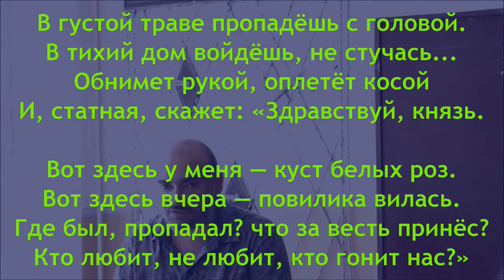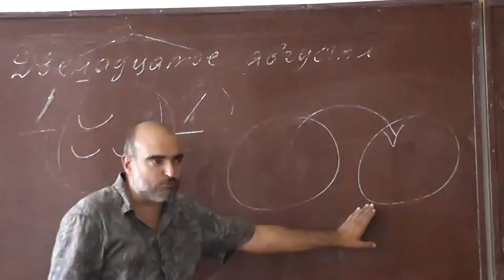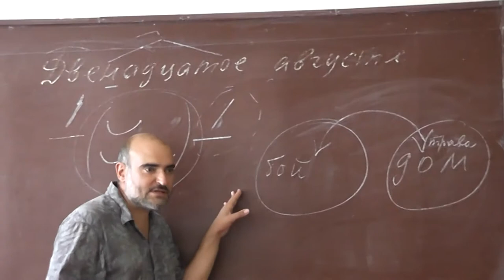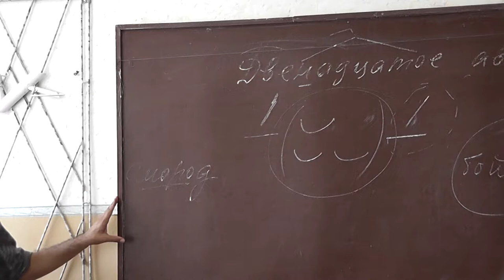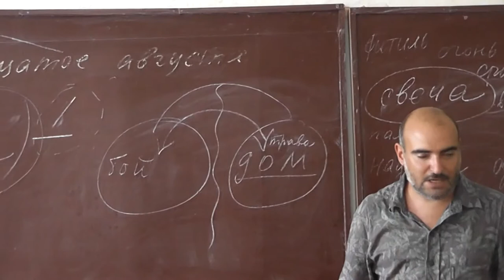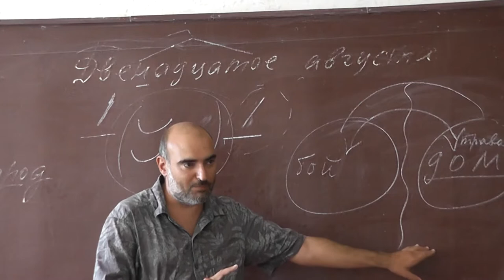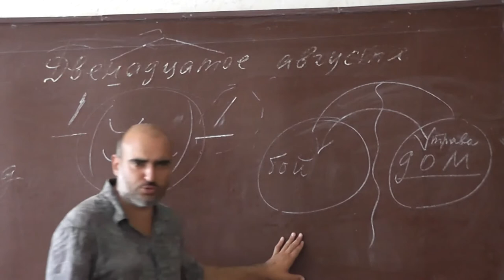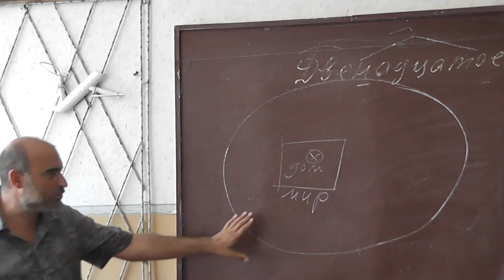47 «В густой траве пропадёшь с головой...» (река Смородина)